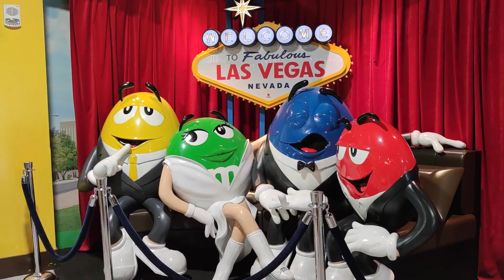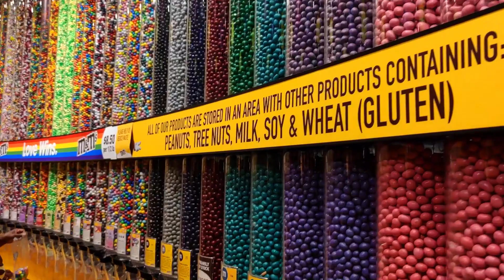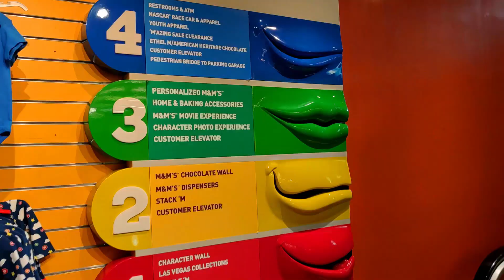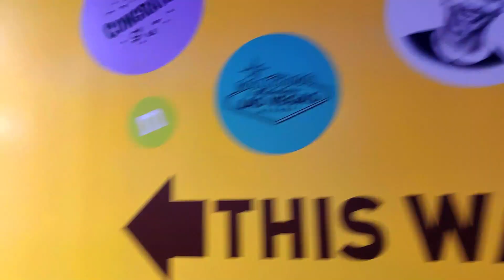Así luce el MUNDO DE M&M en LAS VEGAS!